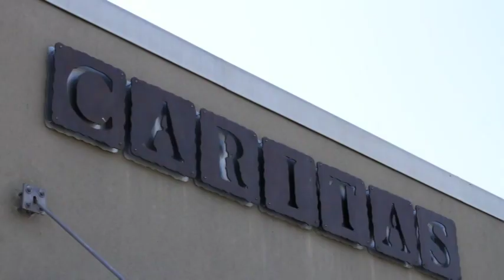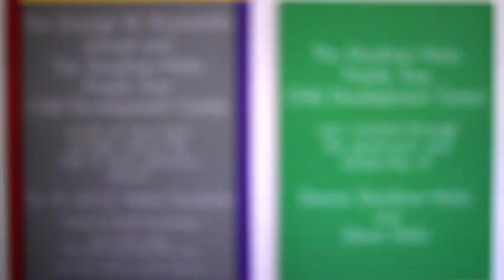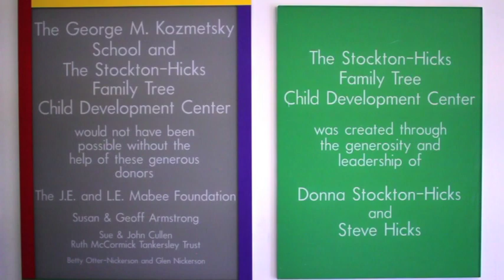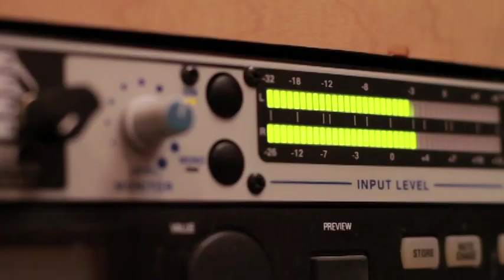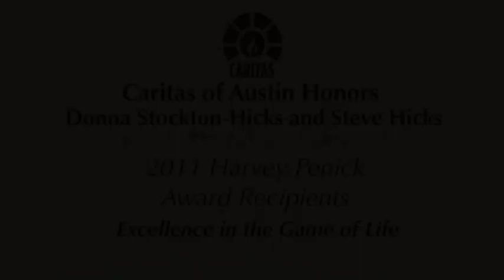20th Annual Harvey Penick Award Dinner honoring Donna Stockton-Hicks and Steve Hicks